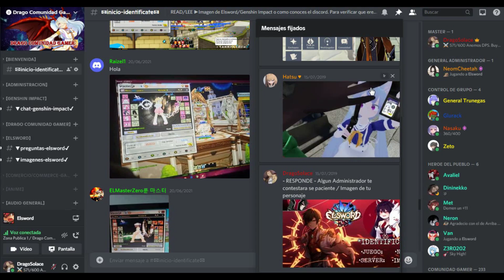[Elsword Eu/Es] Empezando a jugar Elsword - 2022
Hola gente, dejo aquí un video para las personas que quieran jugar elsword.

Recuerden que hay varias versiones

Server EU / ES Español :
Buena economía con items CASH , Lenta actualización

Server NA / INT Ingles :
Economía difícil no tiene muchos items CASH , Rápida actualización